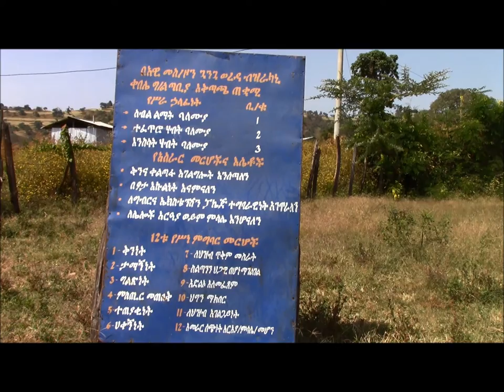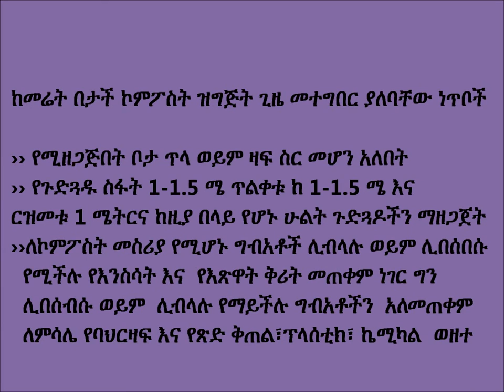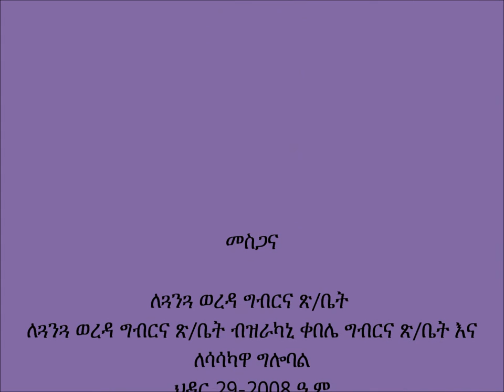Guangua Underground Compost Preparation unedited